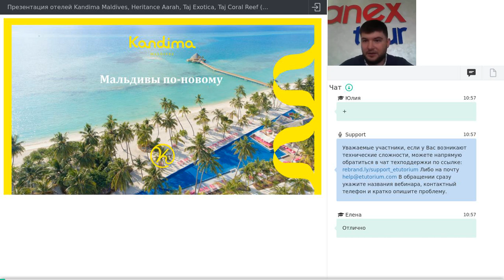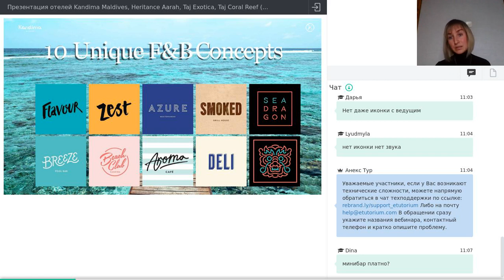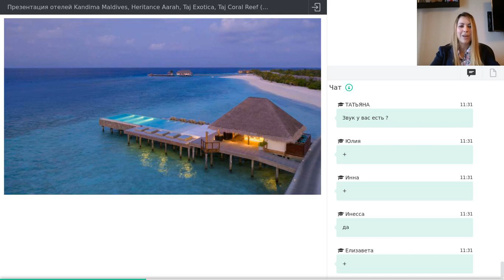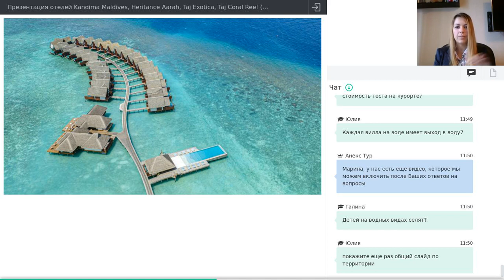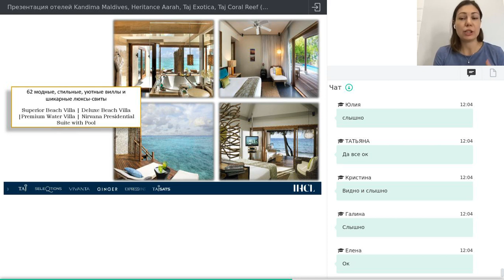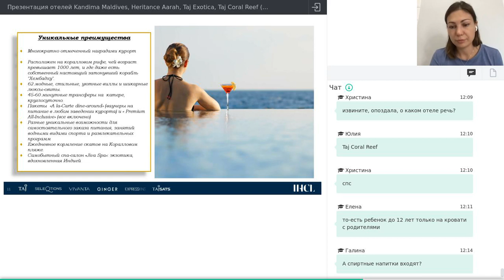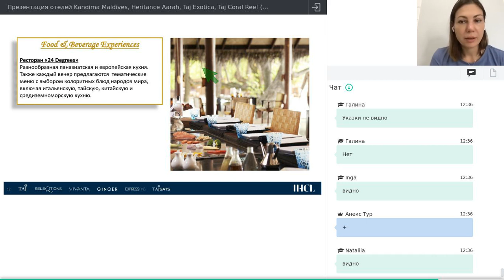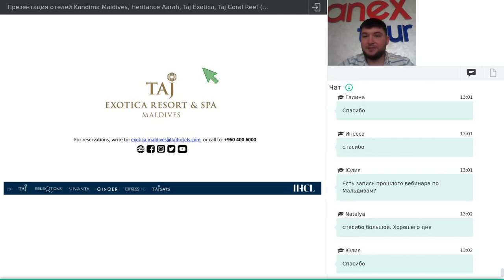Презентация отелей Kandima Maldives, Heritance Aarah, Taj Exotica, Taj Coral Reef (Мальдивы).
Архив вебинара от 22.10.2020